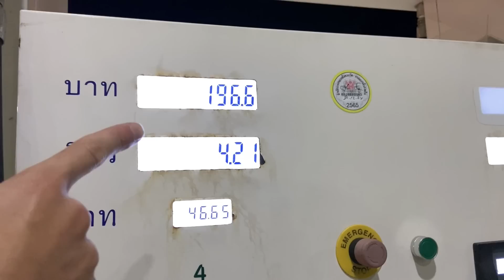Negatives I See in The USA After Living 8 Years Abroad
As I visit America from the Philippines this week, I have noticed many problems in the country. The USA has many positives and negatives worth discussing. In this video, I focus on the negative I see in America. I will likely make a positives of the US at some point in the future also, as I am proud to be an American also.

Come Join the Travel Escapes Facebook Group!